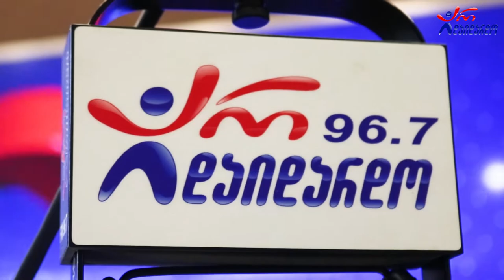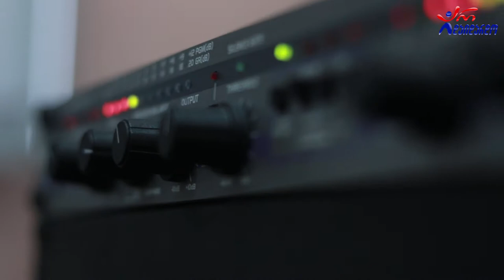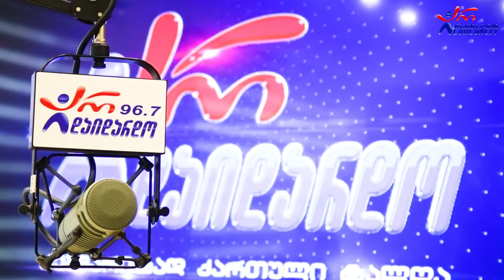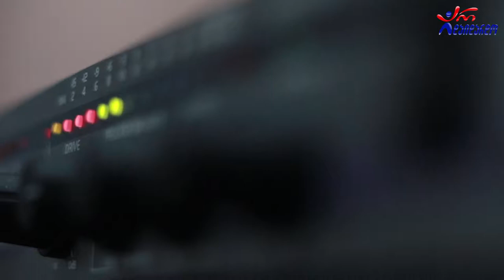ანა უზნაძე. "ნიჭიერის დღიურები". 23.12.2021. ვიდეო კოლაჟი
2021 წ.  23 დეკემბერი
☛ ხუთშაბათი 17:00. გადაცემა "ნიჭიერის დღიურები". სტუმრად ანა უზნაძე. ვიდეო კოლაჟი